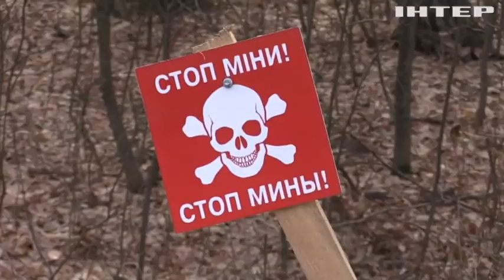Святогірськ на Донеччині: чи безпечно зараз повертатись до міста